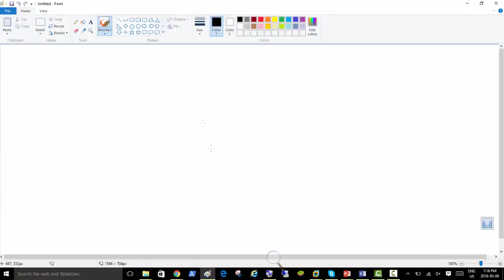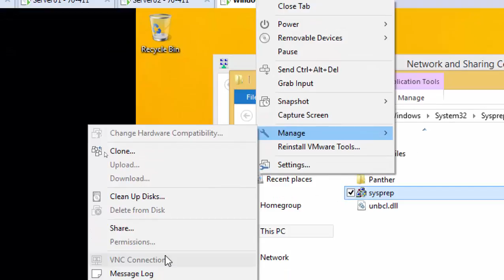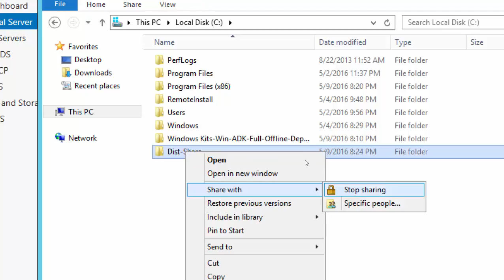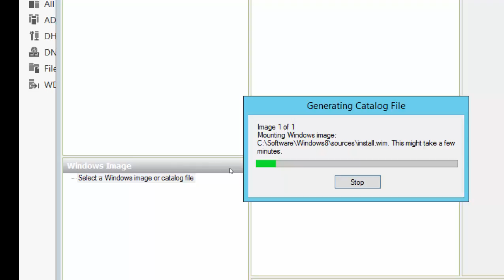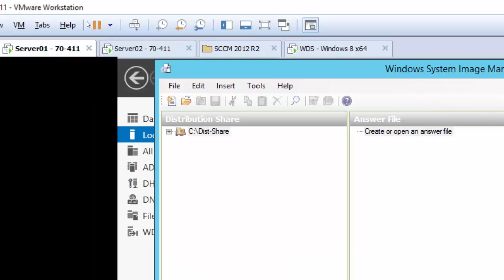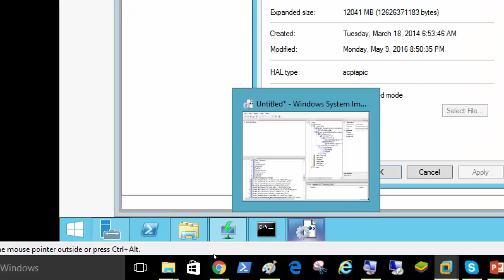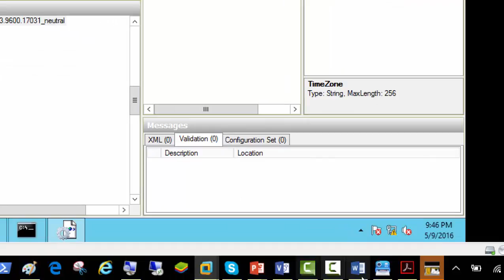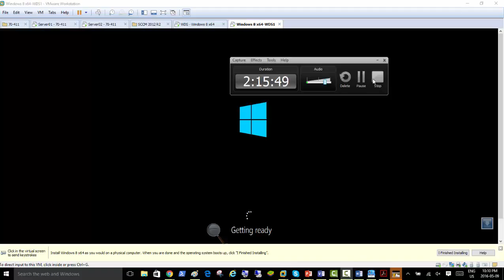70 411 Day03 WDS ADK Zero Touch Installation Windows8 1